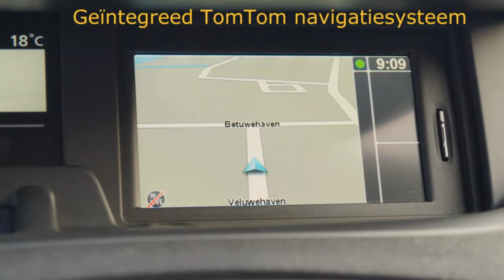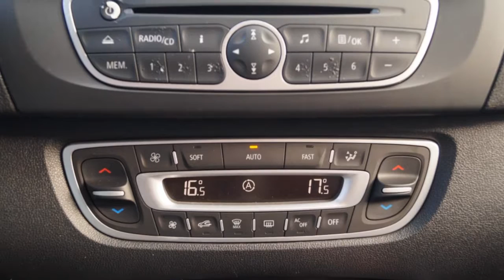Renault Scénic TCE 130pk Parisienne (NAV./17"LMV/PDC/T.haak)